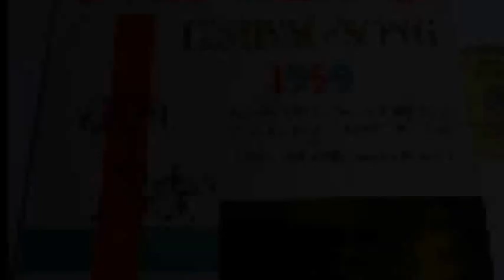1959 Fausto Cigliano - Sempre con te, live Sanremo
1959 Destinazione Sanremo, di Domenico Paolella
Al filone base del film si innesta la vicenda amorosa di Tonino (Gabriele Tinti) e Anna (Yvonne Monlaur), giovane viaggiatrice di un treno bloccato a causa di una valanga.

Sempre con te, di Roberto Murolo, 1959

Brilla il sole più fulgido
in cielo se tu sei vicina!
Com’è triste la notte per me
quando tu sei lontana!
Il tuo sguardo è una fiamma d’amore
che brucia le vene!
Sono pazzo di te!
Vivo solo per te!

Fammi sognar
nei tuoi baci più ardenti.
Sempre con te,
ogni giorno, ogni istante.
Vivo solo per dirti che t’amo,
per darti il mio amor!
Con tutto il cuor,
dolce tesor…

Dimmi anche tu
che ti senti felice
quando così
dolcemente mi baci,
dimmi ancor le parole più belle
per tutta la vita.
Voglio sognar
solamente con te.